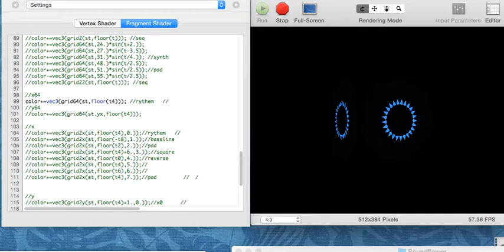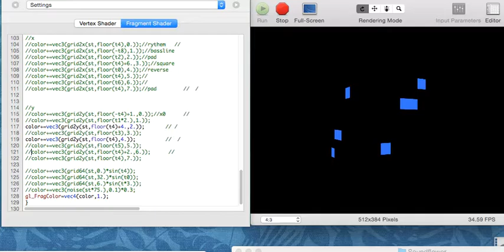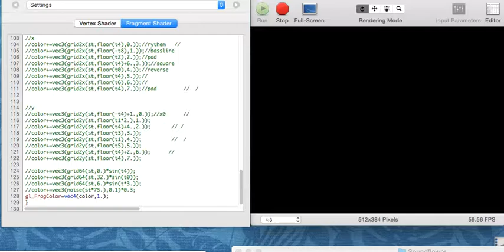Shader 3D Matrix Sequencer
Pix2Noteの延長で、シーケンサーをプログラムしてみました。
GLSLの関数でシーケンスを作っています。
Syphonサーバーを分岐することでAbleton Live内でクリップにもマトリクスを適応していますが、単純に映像を９０度ずつ回転することで16通りのバリエーションを作り出しています。
映像でのシーケンスなので、音楽ソフトに比べてばらつきが気になるのはフレームレートに寄るものだと思われます。

This is the shader sequencer program based on Pix2Note using GLSL.
I provide xy matrix and also use it to fx as z matrix dividing syphon server so that i can touch them individually, and also they could be rotated for 4 ways.
This is basically the sequence program of image.
The time is based on the framerate in detail.
Syphon//bangnoise(Tom Butterworth)&vade(Anton Marini)